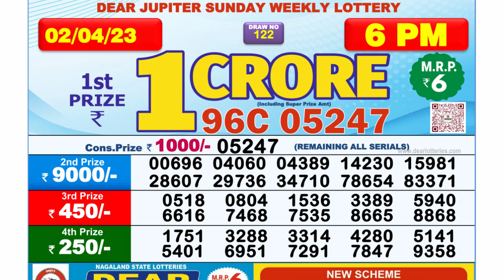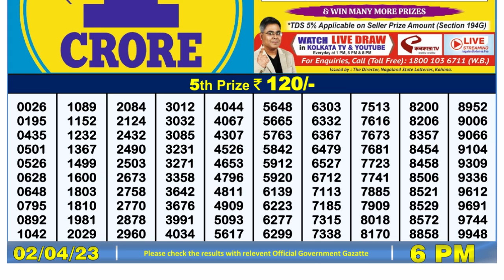🔴Dear Lottery Sambad Live 6pm today 02.04.23 Nagaland State Lottery Result